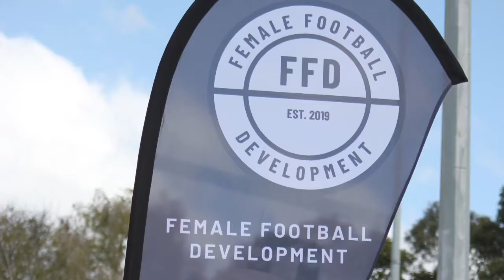Jacqui working hard at FFD with Ross Aloisi during COVID lockdown May 2020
May 2020 Jacqui and Rhys working hard with FFD May 2020